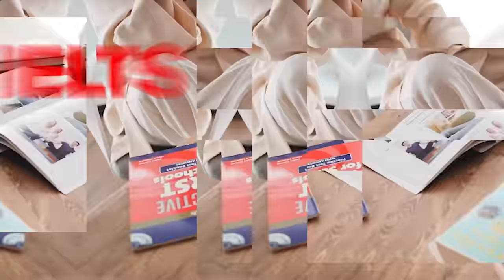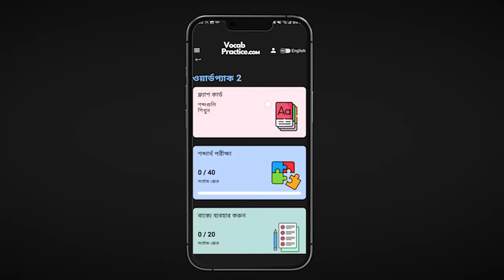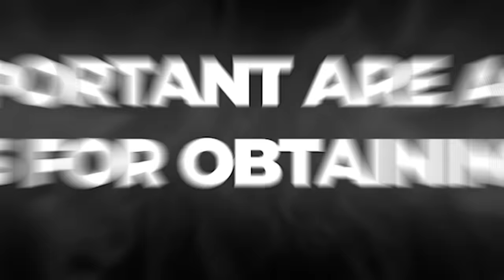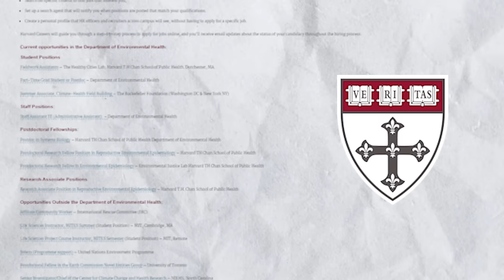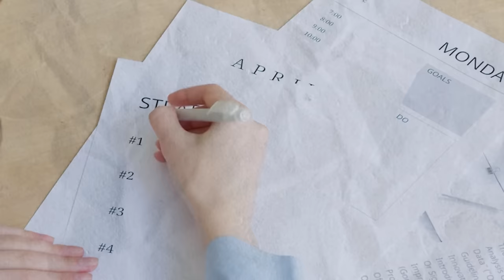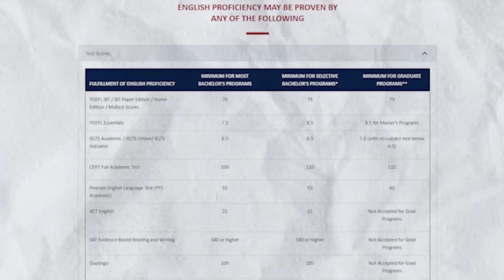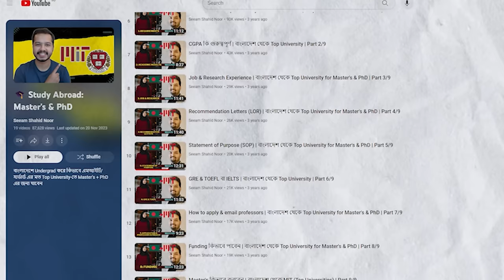0 থেকে 6 top full funded PhD তে চান্স পাওয়ার গল্প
This video is about how to get into top PhD programs in the USA & in general. We will cover Fahrisa Islam's journey of getting into 6 top PhD programs (Cornell, Dartmouth, Columbia, Scripps Research, Tufts, & Brown). We will cover her entire profile, requirements, & advice for future applicants.

🔔 ছাত্র হিসাবে সফল হতে, কোন কিছু দ্রুত শিখতে "সাবস্কাইব" করুন

🌎 আমি সিয়াম, learning & productivity এর উপর ভিডিও বানাই। আমি একজন বাংলাদেশী, হার্ভার্ড বিশ্ববিদ্যালয়ে উপর স্নাতক করেছি। আমি IBM এ AI Product Manager হিসাবে কাজ করি।

🕒 Timestamps
0:00 Intro
2:36 Learn vocabulary
3:17 PhD admission requirements
6:17 Academic results
9:05 Research experience
12:36 Cold emailing professors
18:30 Publications & conferences
25:07 Applying from Bangladesh
27:00 IELTS & GRE
29:35 Recommendation letters
37:07 Statement of purpose
44:39 Advice for applicants

👦🏽 About me:
I am Seeam Shahid Noor and I want to help students study smart, learn fast, & achieve more. I finished my HSC in Bangladesh, finished my undergrad at Harvard, & now work as an AI Product manager at IBM, New York.